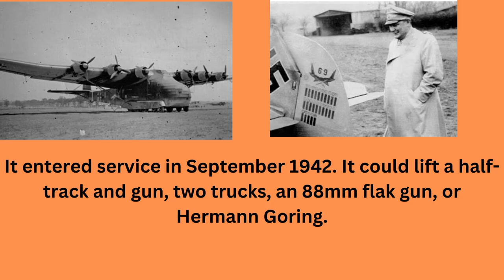Plane Quiz #80 ww2 luftwaffe ww2 aircraft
I have a Redbubble store with pictures of a BE2C, Bristol F2B, a Bristol Scout, and a gyrocopter on it. The page also has pictures of cars, such as the 1957 Chevy. There is a picture of a Lanz Bulldog tractor, and a showman's traction engine; amongst others.